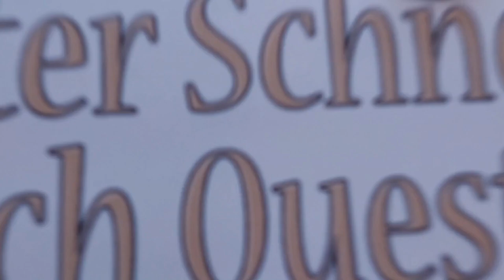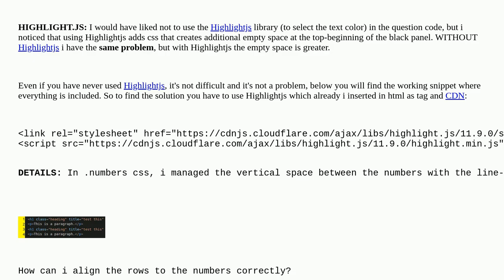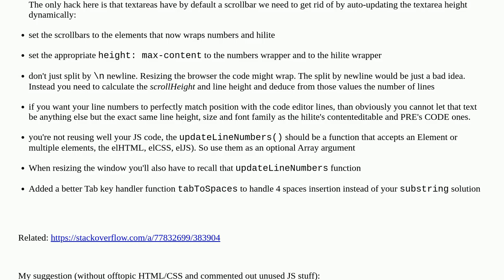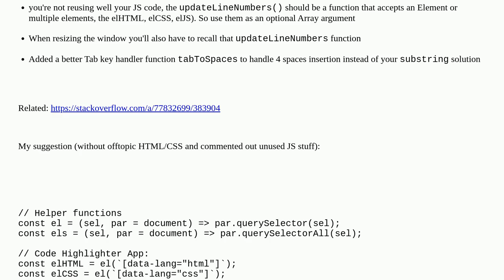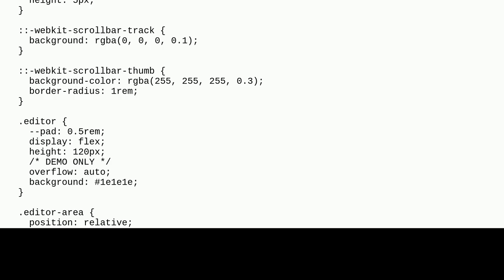How how to add line numbers next to highlihte.js code area?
A special thanks goes out to the community

  css node.js syntax-highlighting html javascript